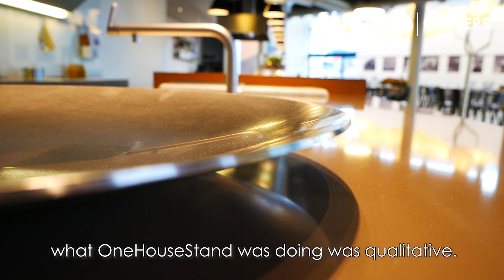OneHouseStand Owners | Veronique's testimonial about OneHouseStand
Listen to Véronique's testimonial about OneHouseStand !